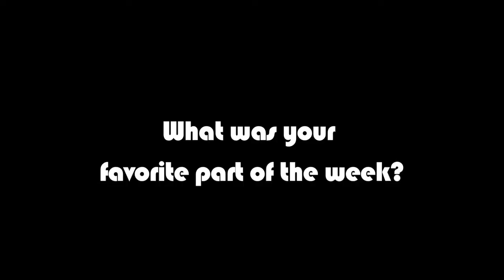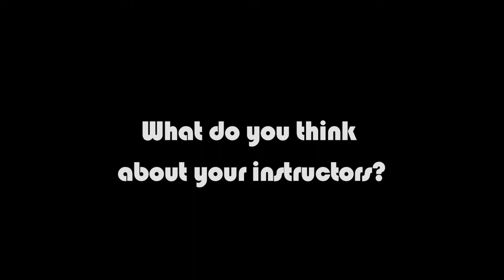Surfin' Yogis.mov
Pavones Costa Rica Surfing Yoga package.